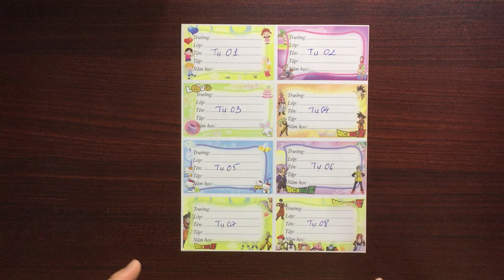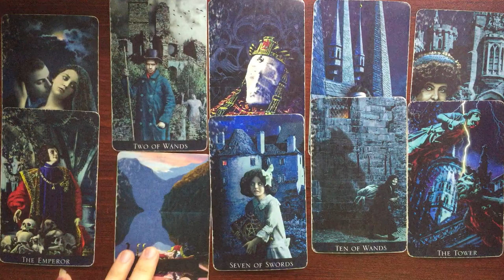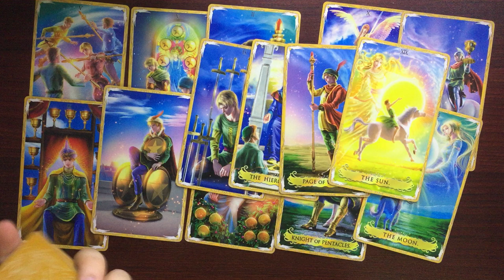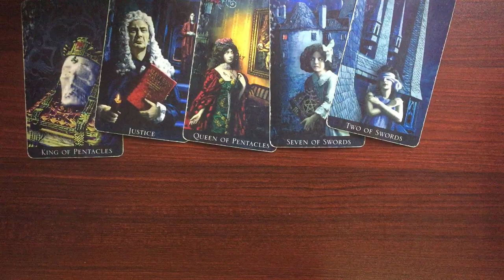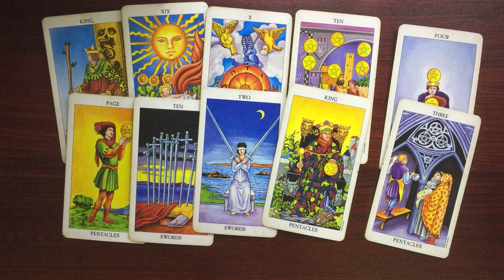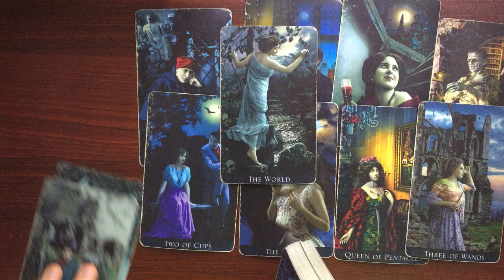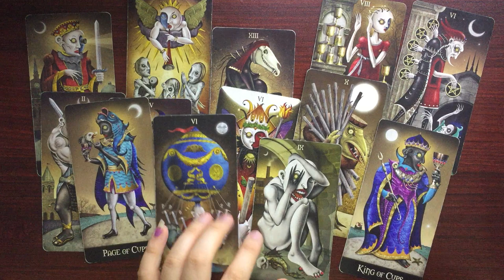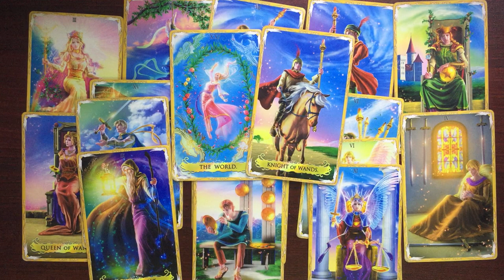Chọn 1 tụ bài: YES hay NO cho câu hỏi của bạn? (TIMELESS)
Chào mừng các bạn đến với kênh Youtube Solve Mystery with Tarot của mình. Mình là reader Huỳnh Kim Ngân. Mình sẽ đem đến cho các bạn những tụ bài mà các bạn mong muốn được tìm hiểu, hãy để lại bình luận về câu chuyện của các bạn cũng như những gì mà các bạn muốn mình xem nhé.
Dưới đây là Mục thời gian cho các bạn chọn:

Tụ 01: 01:57
Tụ 02: 07:50
Tụ 03: 13:40
Tụ 04: 18:06
Tụ 05: 21:35
Tụ 06: 25:18
Tụ 07: 29:08
Tụ 08: 34:26
Chân thành cám ơn các bạn đã like, đăng ký và ủng hộ kênh. Ngân sẽ thường xuyên ra video theo mong muốn của các bạn nhé.